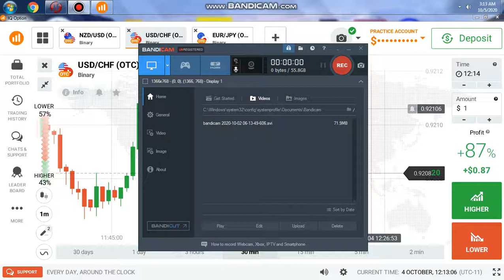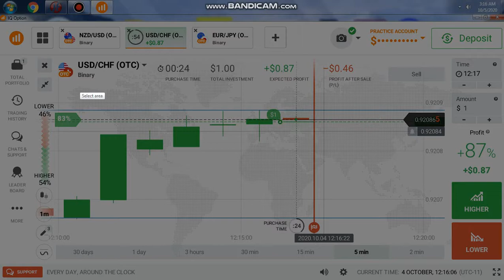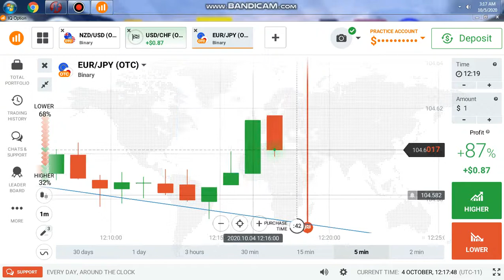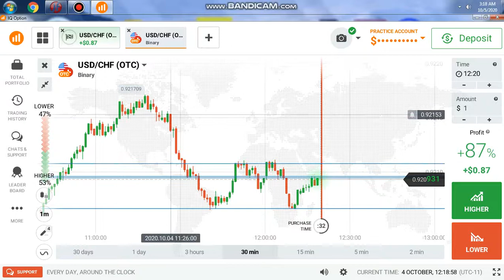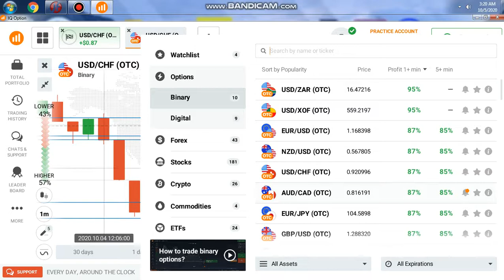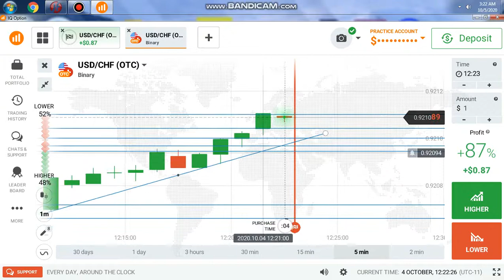Make $60 per day with IQ OPTION(Good Market Analysis With no Indicator)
in this video, I'm going to show you how to trade with candlestick psychology the right way without going to trade every candle and how to trade with the trends by mastering candlestick psychology and i will also explain with deep explanation the video. The video shows clearly how to trade with candlestick psychology and the most effective way a beginner can use the strategy to make money on trading. It is in the demo account because I have withdrawn recently my profit from iq option, if you judge I use a demo account to see the trade and try to understand why I took these trades.
LEGIT BROKER TO MAKE MONEY 10 DOLLAR BONUS!!INVEST 10 DOLLAR YOU WILL GET 20 DOLLAR BONUS FOR FIRST 20 PEOPLE :
HIS IS NOT AN INVESTMENT ADVICE, DO NOT INVEST MONEY YOU CANNOT AFFORD TO LOSE!